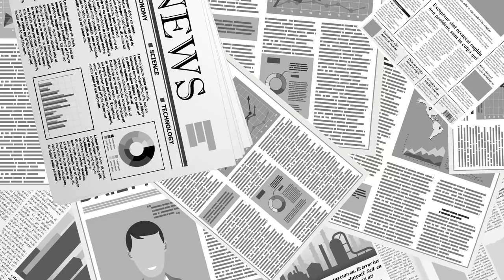유리천장을 깨다 / 임용근 전 5선 상하원의원 (미국 오리건주) [공병호TV]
Bitcoin : 3MTW849AkP2ftLeSK2teZHMmzLu7Z83s9U